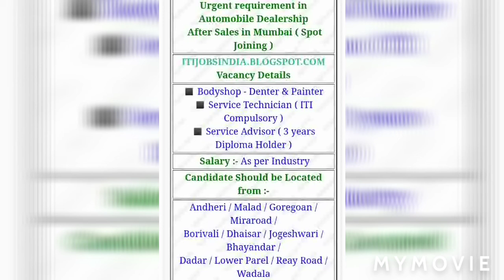Iti job campus technician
दोस्तो ajj एक नए Campus के साथ आपको जानकारी देने के लिए वीडियो लेकर आया हू
Itijo.blogspot
itionline offline campus pelasment